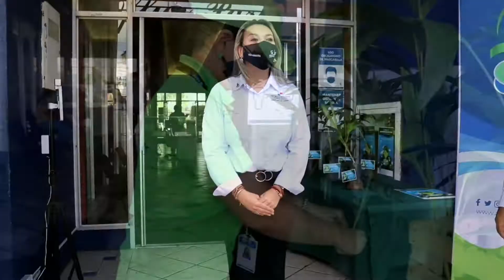ASEP CONMEMORA DÍA INTERNACIONAL DE LA TIERRA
La Autoridad Nacional de los Servicios Públicos (ASEP) se sumó este jueves 22 de abril a la conmemoración del Día de la Tierra, fecha en que se hace énfasis  en el compromiso habitual de proteger y conservar el medio ambiente.